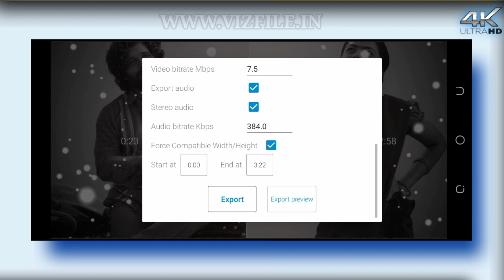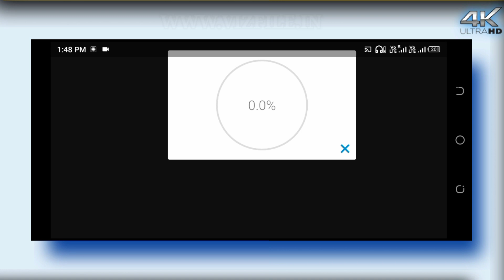Teri Jhalak Asarfi Puspa Dj Remix Song Video Editing Tutorial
🌐 Avee Player Template फ्री मे डाउनलोड करने के लिए गूगल में Viz File सर्च कीजिए वहा पर Viz File लिखकर एक वेबसाईट आएगा उसे ओपन कारो टेंपलेट मिल जायेगा ।
 To download Avee Player Template, search Viz File .com Google, there the website will come by writing Viz File, it will get the open caro template.